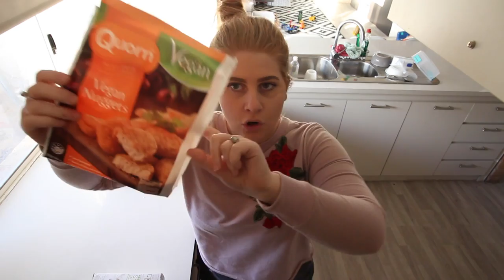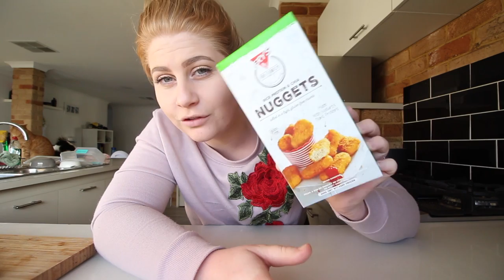RENOVATING OUR KITCHEN & ENJOYING FAMILY FUN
We started and finished another renovation in our house. We decided at the last minute we would update our kitchen again and add a few things to make our kitchen look a million bucks. The best thing about this is that we did with a very small budget

Warnbro WA
Australia 6169